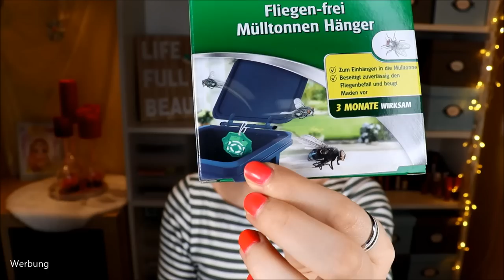XXL DM HAUL Endlich wieder!!! | Claudi, die Hausfrau :D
Meine Einkaufsliste war ganz schön lang. Daher habe ich mal wieder eine Online Bestellung getätigt und kann euch hier meinen dmHaul präsentieren.
Hauptsächlich sind benötigte Haushaltswaren in meinem Einkaufswagen gelandet, da wir nur noch selten in den Supermarkt fahren.
Aber auch das ein oder andere Kosmetikprodukt ist mir über den Weg gelaufen und durfte dann auch bestellt werden :D

Ich liebe diesen Waschball

Kiko Skin Tone Face Base
essence You Better Work
bh cosmetics Mrs. Bella Dark
Etre Belle Lash-Xpress & hyaluronic
Clinique Love Pop

Liebe Grüße
Claudi